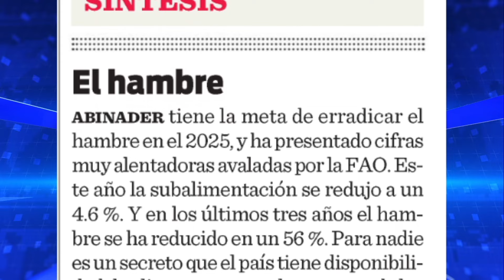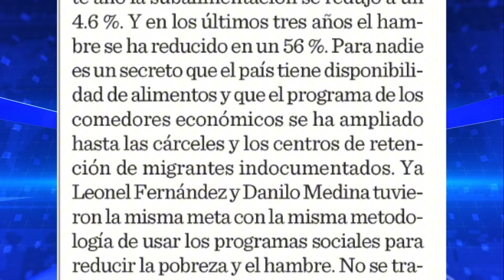Julio Hazim: Las estrategias comerciales de Trump contra México y Canadá